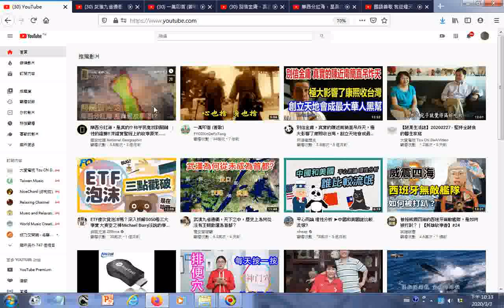瀏覽_武漢九省通衢，天下之中，歷史上為何從沒有王朝敢選為首都？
參考網址 筆者附錄: 有求孔孟聖道三寶心法就不枉費今生來世間。世間財世間用--生不帶來，死不帶去，或是給以後不相識的人用，但是得三寶心法卻能帶著走，在世能逢凶化吉、躲劫避難、改變命運，壽終能超生了死，離苦得樂，智者切莫入寶山而空手回。